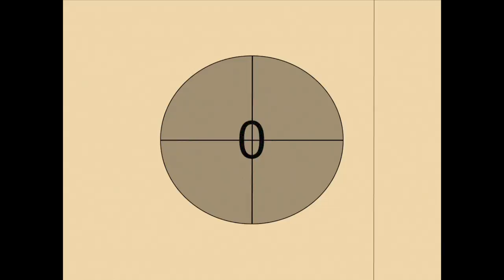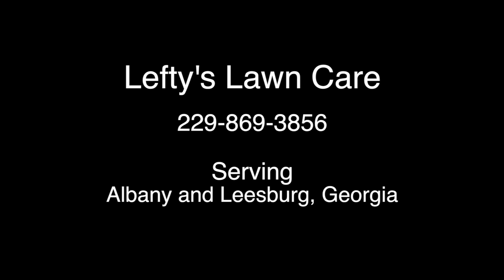Leftys Lawncare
This is a short video for Lefty's Lawncare, Bobby Sutherland, in Albany and Leesburg, GA.